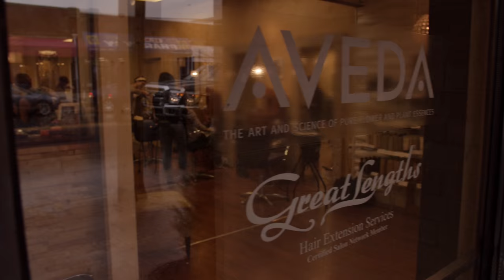Devon + Alex : Highlight : NJ Cinematography + Photography : The Breakers : Spring Lake, NJ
A lively bunch. The Wenthe Wedding Crew, as I call them...they are cool, fun and hilarious. I was laughing all day and so were they. The rain didn't matter. All that mattered was that these two are a perfect fit for each other and that they knew how to have fun. I couldn't be more thankful than to have worked on this wedding with such nice people. :)
Pros ::
Cinematography :: Endless Wave Studios
Photography :: Punch Drunk Love Photography - punchdrunklovenj.com
Venue :: The Breakers on the Ocean - breakershotel.com